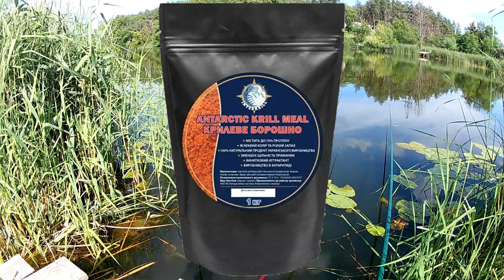Ловля Крупного Карася на Поплавок. Поймал монстра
Всем привет. В это раз я снова выбрался на рыбалку на нашу кладку попробовать половить карасика, так как до этого он там очень хорошо клевал. Погода в этот день была отличной светило солнце и дул небольшой ветерок. Сегодня как и всегда закормил место перловкой с добавлением прикормки от  RealFish. ЛЕЩ ШОКОЛАД,  и  ГЕЙЗЕР. Также добавил немного криля. Через 10-15 минут после закормки точки удалось поймать первого карася, к слову самого крупного карася которого я когда либо ловил. Вес первого карасика составил ровно 1кг. После было небольшое затишье и снова поклевочка на этот раз это был еще один карасик  который был удачно отпущен. У а что интересного  я поймал после смотрите в видео.